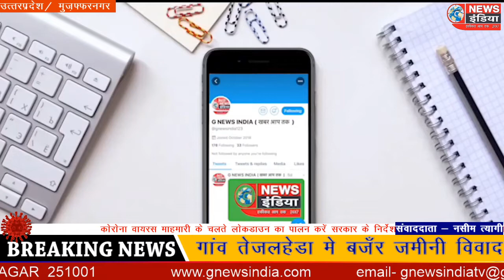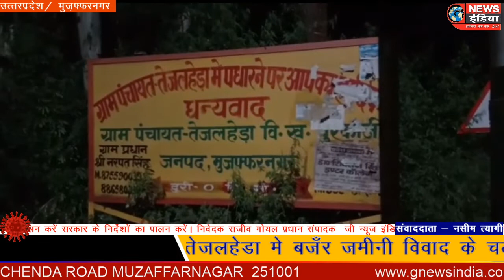मुज़फ्फरनगर छपार क्षेत्र के गांव तेजलहेडा मे बजँर जमीनी विवाद के चलते युवक की गोली मारकर ---------?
मुज़फ्फरनगर छपार क्षेत्र के गांव तेजलहेडा मे बजँर जमीनी विवाद के चलते युवक की गोली मारकर हत्या कर दी । ,,,मुजफ्फरनगर के छपार कोतवाली क्षेत्र के गांव तेजलहेडा मे ग्राम समाज व तालाब की भूमि पर दो पक्षों में विवाद चल रहा है ।विवाद के चलते बीती देर शाम विरोधी पक्ष के लोगों ने गांव के युवक को उसके घेर मे घुसकर गोली मारकर बेरहमी से मौत के घाट उतार दिया ।तथा मौके से फरार हो गए ।।।। ,,, वी ओ ,, दरअसल मामला छपार कोतवाली क्षेत्र के गांव तेजलहेडा का है जहाँ पर ग्राम समाज की बजँर भूमि व तालाब पर अवैध कब्जे को लेकर पिछले तीन वृषो से  गांव के ही शिवकुमार उर्फ रिन्कू व नरेश आदि मे विवाद चल रहा है शिवकुमार नरेश द्वारा किए गये कब्जे का विरोध कर रहा था वर्तमान मे यह मामला न्यायालय में विचाराधीन है विवादित भूमि की राजस्व विभाग के अधिकारियों व लेखपाल आदि ने कई बार पैमाइश भी की थी परन्तु मामला न्यायालय में होने के कारण कोई फैसला नहीं हो रहा था ।सोमवार की शाम जब शिवकुमार उर्फ रिन्कू अपने घेर मे अपने पशुओं को चारा कर रहा था उसी समय विपक्षी नरेश अपने साथियों चरण सिंह, नवाब सिंह, शुभम,कृष्ण आदि के साथ शिवकुमार के घेर मे घुस गया । तथा शिवकुमार को पकडकर उसके साथ पहले तो मारपीट की ओर फिर अवैध असलाह से तीन गोली मारी दी।तथा मौके से फरार हो गए  घायल शिवकुमार को परिजनों नेअस्पताल पहुंचाया जहाँ पर डाक्टरों ने उसे मृत घोषित कर दिया मृतक के चचेरे भाईअक्षय कुमार ने उपरोक्त के खिलाफ छपिर कोतवाली मे हत्या का मुकदमा दर्ज कराया है पुलिस ने टीमें बना कर हत्यारों की तलाश  मे ताबड़तोड़ दबिशें शुरू कर दी है ।। बाइट ,, सीओ सदर कुलदीप कुमार ।।।।  ब्यूरो रिपोर्ट जीनयूज इडिया